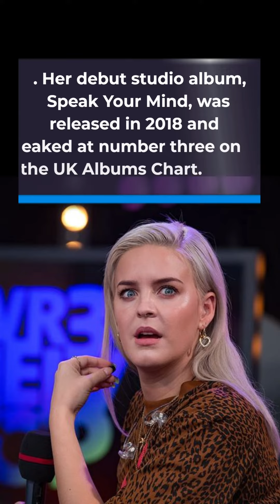How did Anne Marie get famous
Anne-Marie Rose Nicholson (born 7 April 1991 is an English singer.
 She has attained charting singles on the UK Singles Chart, including Clean Bandit's "Rockabye"
These singles peaked at number one, as well as "Alarm", "Ciao Adios", "Friends", "2002", "Don't Play" and "Kiss My (Uh-Oh)"
. Her debut studio album, Speak Your Mind, was released in 2018 and peaked at number three on the UK Albums Chart.

Anne-Marie was nominated for four awards at the 2019 Brit Awards, including Best British Female Solo Artist.
To date she has been nominated for ten Brit Awards and has also received a nomination for a Billboard Music Award. In 2015.
 She signed a record deal with Asylum (a sub-label of Atlantic Records) and began releasing her work through the label. In 2021.
She released her second studio album, Therapy, and began appearing as a coach on the television singing competition The Voice UK.
Having just released her first single, 'Do It Right', Anne-Marie went on to lend her fab vocals to Clean Bandit and Sean Paul's 'Rockabye'.
 The single spent nine weeks at the top of the charts and of course, propelled Anne-Marie's career.

Learn To Sing Like a Pro 28 Interactive lessons plus bonuses

Now anybody can learn keyboard Join More than a million happy students

Live in the UK ?Get More out of life earn extra cash

Change Your Water Change Your Life find out how

Launch your Brand New Internet Business In Just 3 Simple Steps

Create your own music with the Roland workstation FA 08 this is all you will ever need